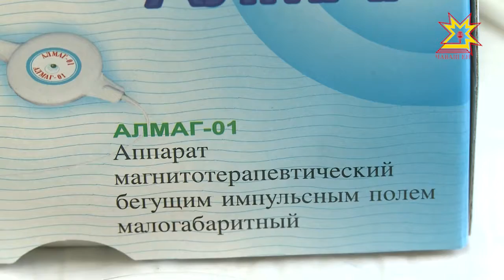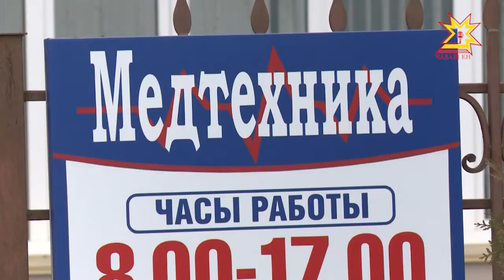Туянсассăнах Алмаг - тухса тарĕ пур амак!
Магнит терапи аппарачĕсемпе усă куракансен йышĕ кунран кун нумайланса пырать. Паян вĕсемпе сыватмăшсенче çеç мар, килте те усă курма пулать.